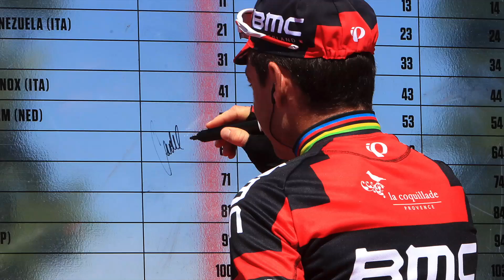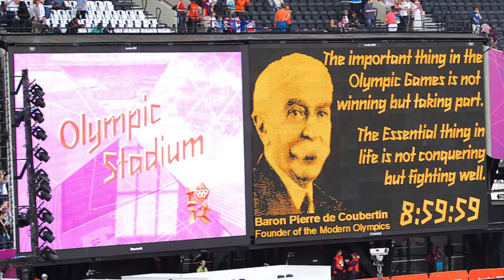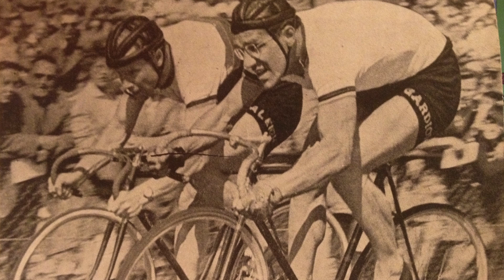Cycling World Championships - What Is The Rainbow Jersey?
The rainbow jersey is awarded to each cycling world champion, but how did the tradition start and what does it represent?

The rainbow jersey of world champion is one of the most sought after prizes in cycling.
In this video GCN explores the origins and meanings of the rainbow jersey. It is awarded to the world champion in 6 disciplines: BMX, cyclo-cross, mountain bike, road, track and trials.

Previous winners of the rainbow jersey have complained of a 'curse'. The rainbow jersey makes the world champion stand out in the bunch, and, understandably, they are given very little room by the other riders in the peloton, making it very difficult to win whilst world champion.

After the 'cursed' year in the rainbow bands that many world champions experience, a world champion can wear rainbow stripes on the neck and arm bands  on their racing jersey, commemorating their win for the rest of their career.